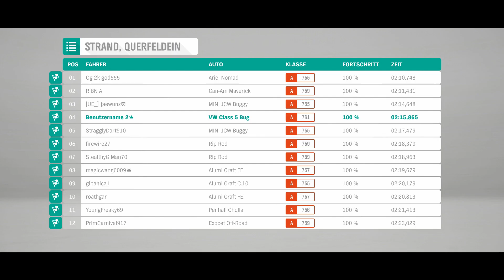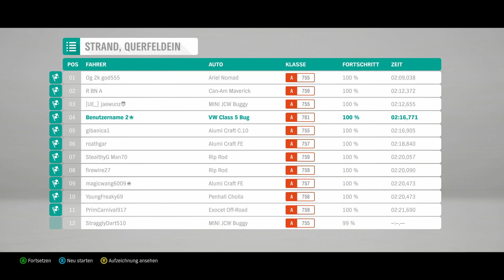Forza Horizon 4 | 11 | Dieser doofe Strand | LetsPlay | deutsch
"Achtung! Verlassen Sie die Straße! Ein Username ist unterwegs"
Endlich mal wieder ein Arcade-Racer, der mir so richtig Spaß macht.
MusikInfo in der Videobeschreibung. Erfolg beim Fahren ist optional.

Tja, was gibts da großartig zu sagen? Ich bin nicht wirklich gut in Rennspielen und Renn-Simulationen sind mir zu anspruchsvoll.
Also: Gaspedal durchdrücken und Spaß haben in Forza Horizon 4

Infos:
 Ich spiele das Basis-Spiel + das "Ultimate Bundle DLC". Also quasi die "ultimate Edition"

Das Spiel ist eigentlich ein Titel für die X-Box, lässt sich aber dank "play anywhere" problemlos auf dem PC Spielen. Mal ein Richtig gutes Feature von Microsoft.

Was ist deine Meinung?

Rückmeldung wie immer ausdrücklich erwünscht.

Aktuell liegt Folgendes Problem vor:
Obwohl ich im Spiel den "Streamer Mode" aktiviert und das "DJ Radio" deaktiviert habe; werden als Ingame Musik auch Songs gespielt, die Copyright-Geschützt sind. Dies ist natürlich ärgerlich. Insbesondere Deswegen, weil ich schon einiges an Videos "vorproduziert" habe. Youtube unterscheidet im Bezug auf die Rechte nicht, wie lange Copyrightgeschützte Musik im Video verwendet wird. Auch wenn die Stelle nur wenige Sekunden betrifft, führt das Verwenden von Copyright-geschützter Musik dazu, dass der Copyrightinhaber die Werberechte im Video erhält.

Folgendes Kann also in den Video sein:

1.: Es herrscht Stille
Wenn die betreffende Stelle nur kurz ist (unter ca. 1min) habe ich enstprechende Stelle eventuell über Youtube Stummschalten lassen. Stille ist zwar doof aber hilft halt nix. Ist ja nur kurz.

2.: Die Musik ist weiterhin vorhanden
Wenn die entsprechende Stelle mehr als eine Minute ist, habe ich mich dazu entschieden, die Musik im Video zu lassen, da dies (aktuell) insoweit ok ist, da der rechteinhaber erlaubt, die Musik zu verwenden, wenn er Werbung einblendet (eventuell). Heisst: Sollte Werbung eingeblendet werden, habe ich keinerlei einfluss darauf wie oft, wann und welche Werbung eingeblendet wird. Ich diszanziere mich hiermit ausdrücklich vom Inhalt der Werbeeinblendeung.

3.: Worst Case:
Im schlimmsten Fall bekomme ich einen "strike". Sollte dies der Fall bei EINEM Video sein, werde ich vorsorglich ALLE betreffenden Videos löschen. in diesem Fall gibts aber noch ein INfo Video, wie es weitergeht.

4.: Zukunft:
Ich überlege mir aktuell alternativen, wie ich das Musikproblem in zukunft (ab ca. Folge 22) angehen werde. Vorschläge sind erwünscht. Auch hier gibts evtl noch ein Info Video.

*Meine Links*
Link zu meiner *Twitter* Seite: